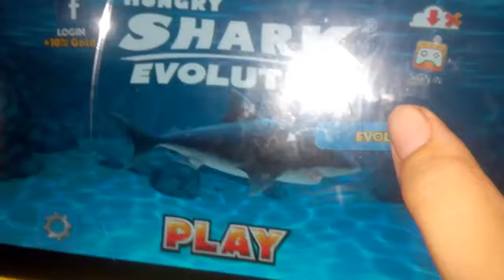hungry shark evolution great White shark gameplay #5